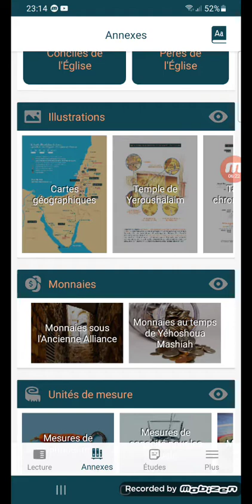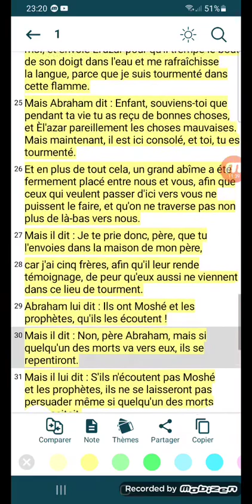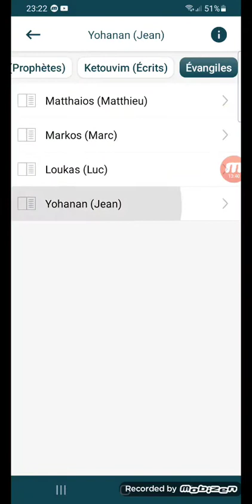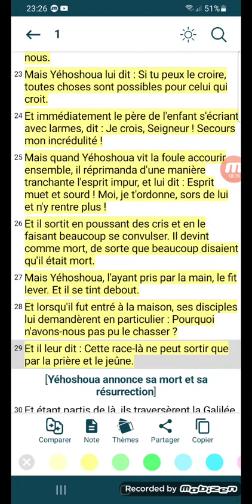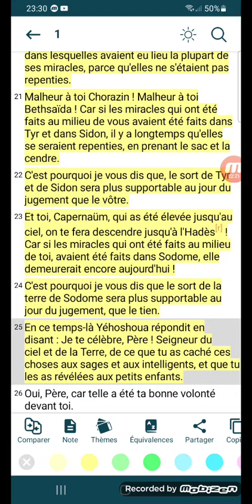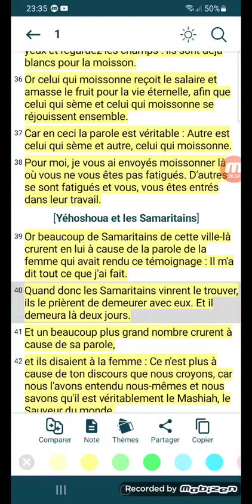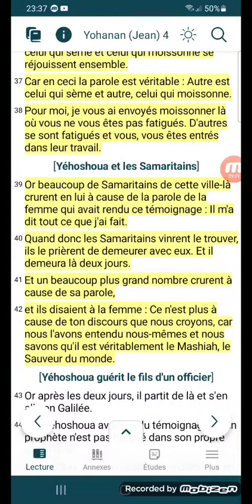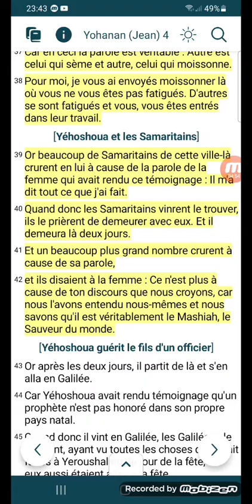La persuasion diverge en fonction des cœurs